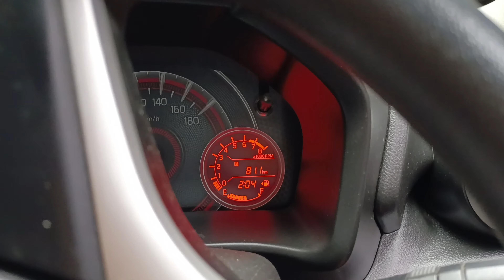DAY 271 || WATCH THIS VIDEO BEFORE YOU DRIVE TO DARJEELING.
drove from bagdogra to Darjeeling road was amazing but too crowded. couldn't  stop anywhere to take photographs. they have amazing train a toy train.